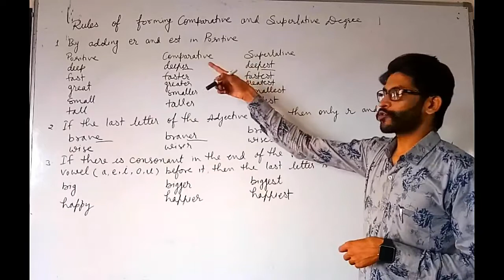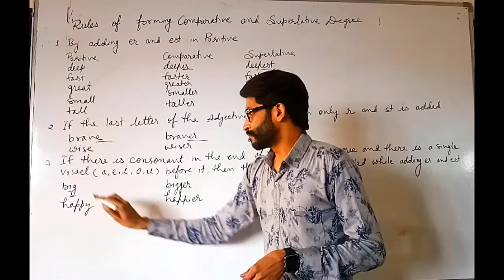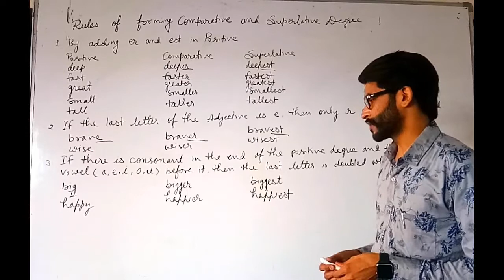English Rules of solving comparative and superlative degree